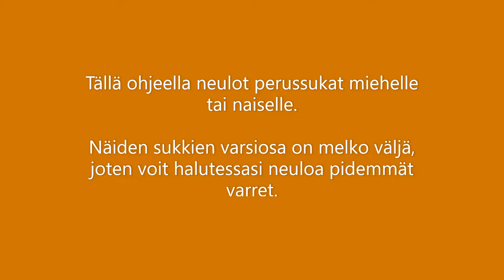Näin neulot villasukat, tutoriaali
Tässä videossa neulotaan yhdessä villasukat. Ohje sopii aloittelijalle; voit lähteä neulomaan sukkia, jos osaat nurjan ja oikean silmukan. Langaksi sopii Novitan 7 veljestä tai vastaavan vahvuinen sukkalanka.

Voit neuloa varren pidemmäksi, jos niin haluat.

Mikäli haluat kapeamman varren, voit neuloa sen 48 silmukalla (12s/puikko). Kantapään kavennuksien keskisilmukkamäärä on silloin 9s, reunasilmukoita tulee toiseen reunaan 8 ja toiseen reunaan 7. Kiilakavennuksia tehdään siihen asti, kunnes jokaisella puikolla on jäljellä 12s.